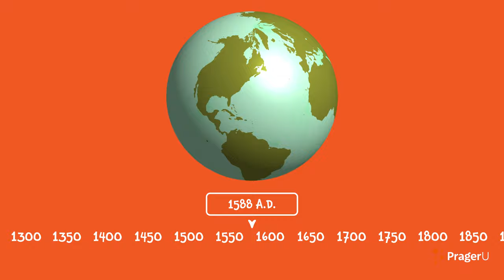Queen Elizabeth I: The Unifying Queen of England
In this animated cartoon, your elementary students will travel to 16th-century England to meet Queen Elizabeth I. They will learn about the difficult decisions she made to restore national pride during her reign and how she exhibited many qualities that a good leader must possess.